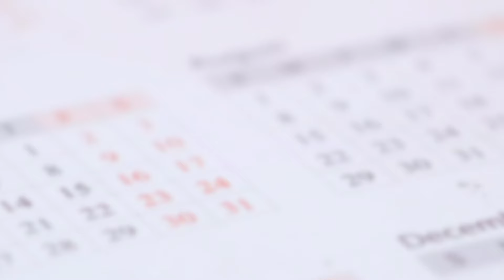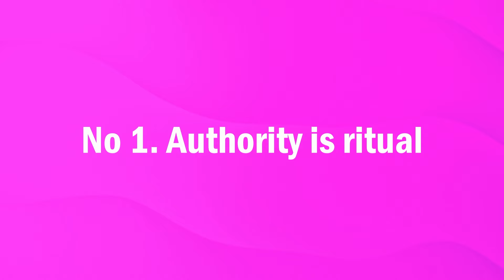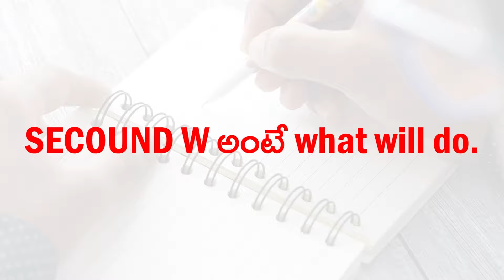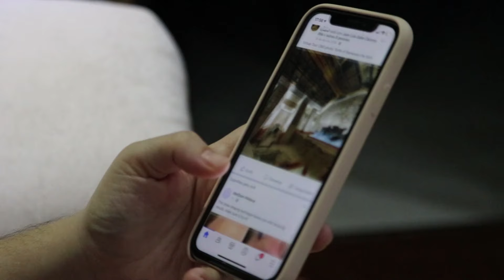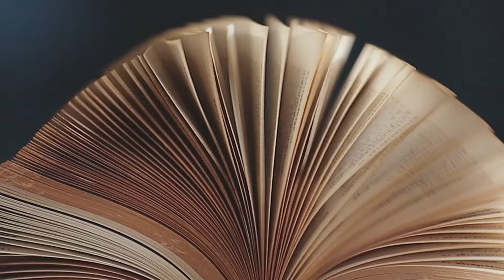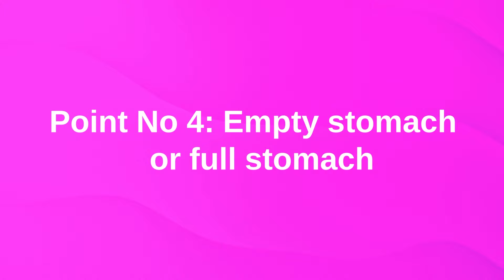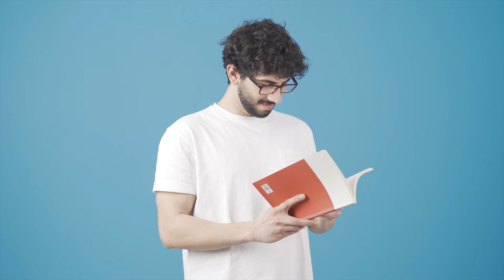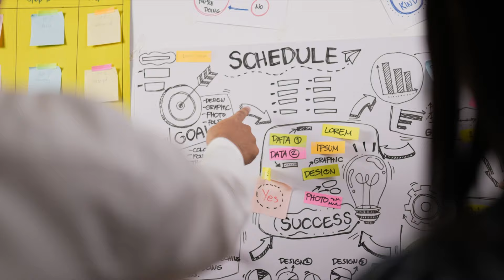15 Days Study Challenge In Telugu | మీరు కూడా 15 రోజుల్లో టాపర్‌గా మారవచ్చు | Study Advice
15 Days Study Challenge In Telugu | మీరు కూడా 15 రోజుల్లో టాపర్‌గా మారవచ్చు | Study Advice

15 Days Challenge... yes! 15 Days Cahllege You heard right. Only 15 days. If you follow what I say in the next 15 days you can beat the topper in your class and move forward. You may also say that how can you say this with such confidence brother. The tips that I am going to tell now are followed by many toppers, including your well-known Google CEO Sundar Pich. You know how his knowledge is. He will remember even 10 digit number very easily if he sees it once. Elon Musk also followed some of the tips given in this challenge. So follow the tips followed by all such people for 15 days and you will know the result. If you follow this 15 days challenge, 45 marks will increase to 90 marks plus. If you want to increase your score, accept this 15 days challenge. These 6 tips will help you a lot, so watch this video till the end without skipping..